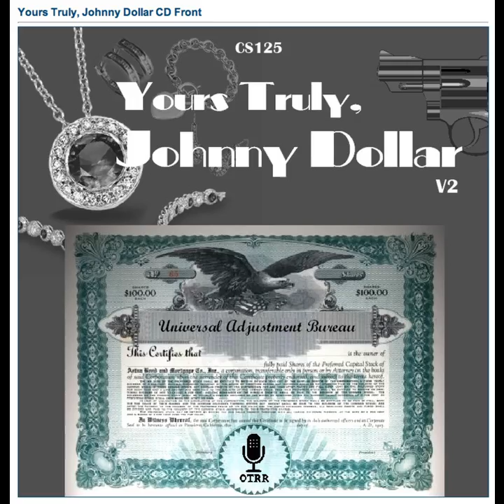Yours Truly, Johnny Dollar - 500210 035 The S.S. Malay Trader Ship